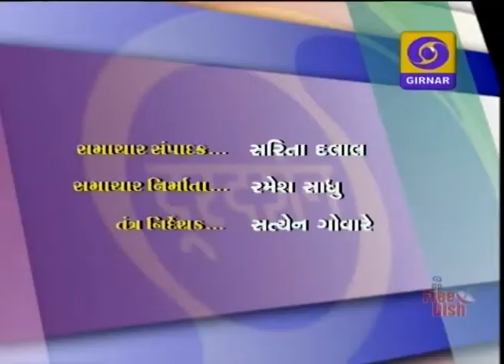LATEST GUJARATI NEWS AT 6 30 PM ON DD GIRNAR-18-02-15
AEROINDIA AIRSHOW-2015,
SHUSHMA SWARAJ,
D G VANZARA RELEASED,
MANOHAR PARIKAR,
MAHA ARATI IN VADODARA,
NIMHANS CONVOCATION,
GUJ. UNI. CONVOCATION,
CRICKET WORLD CUP UPDATE,